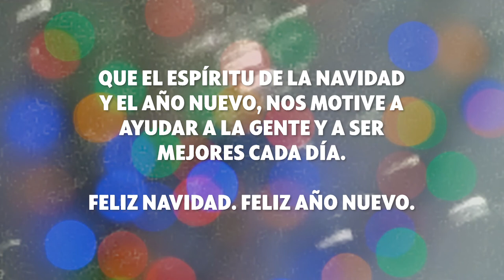Institucional de Fin de Año de Noticias Videodavid1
Lanzamos nuestro institucional, celebrando la Navidad y el Año Nuevo, recuperando la esencia de estas fiestas.
Noticias Videodavid1-ren Urte amaiera instituzionala
Gure instituzionala jarri genuen martxan, Gabonak eta Urte Berria ospatuz, jai hauen funtsa berreskuratuz.
Institutional End-of-year Spot of Noticias Videodavid1
We launched our institutional, celebrating Christmas and the New Year, recovering the essence of these holidays.
Spot institucional de fim de ano do Noticias Videodavid1
Lançamos nosso institucional, em comemoração ao Natal e Ano Novo, resgatando a essência dessas festas.